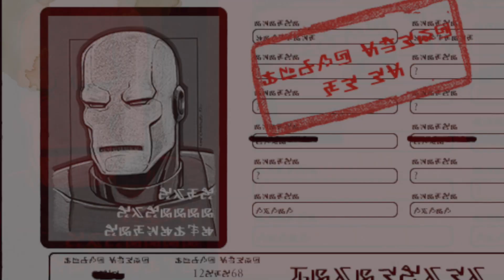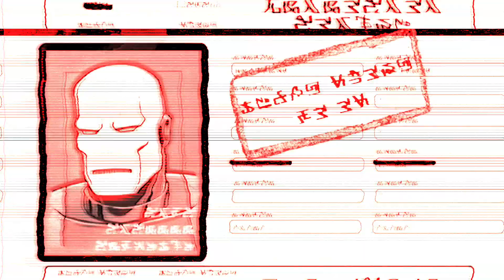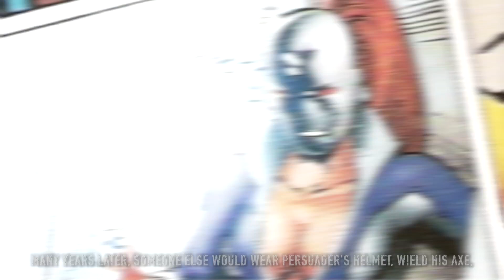Persuader Origin | DC Comics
Who is Persuader?
Renowned for his ability to intimidate his victims, Persuader is one of the most mysterious and deadly mercenaries in the universe!

Interesting facts about Persuader:
∙ Out of the Fatal Five team, There is the least known about the origins and background of Persuader.
∙ Persuader once used his Atomic-Axe to cut through several dimensional rifts, and joined 500 different Fatal Fives to create the Fatal Five-Hundred.
∙ The Persuader appeared in the Eighth Season of Smallville episode "Legion".
∙ Persuader is known as "the highest-paid killer in the galaxy" and also ranked number one on the "list of wanted extortionists" by the science police.